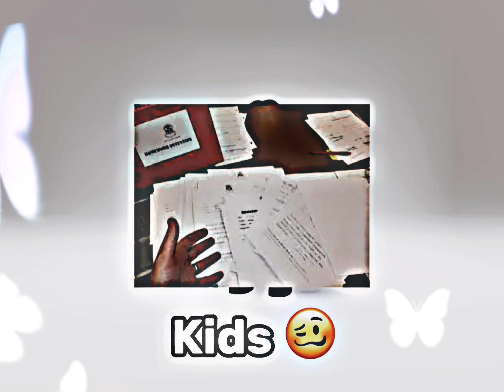What kids see vs what parents see